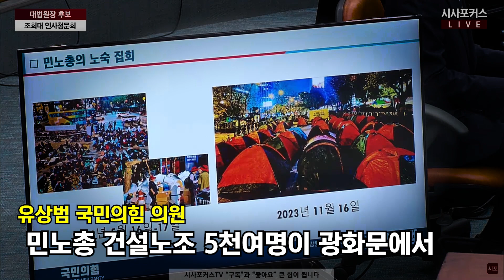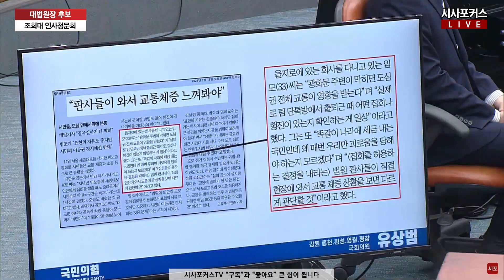'판사들이 직접 교통체증 느끼면 시위 허락안할것?'...공감백배 기사 들고온 유상범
유상범 국민의힘 의원이 23년 12월 6일 열린 조희대 대법원장 후보 인사청문회에서 질의하고 있다.

편집.박상민